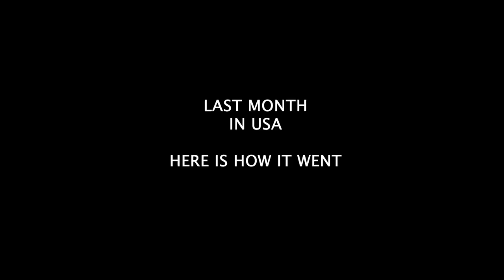The NewHeidts Journey - Episode #14: The Last Month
Well.

This is a video about my last month in the US of A for a while.

Crazy to go on this adventure but so thankful I got to spend this last month with all the people I love. 💙

First Book - Reach: How To Live A Life Fueled By Faith